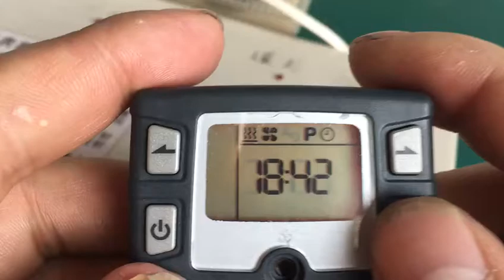Heating adjustment of LCD switch(Digital control of parking heater)